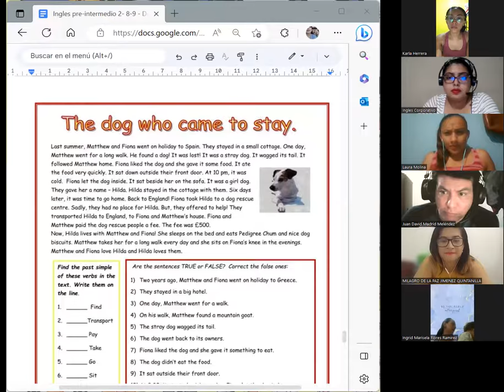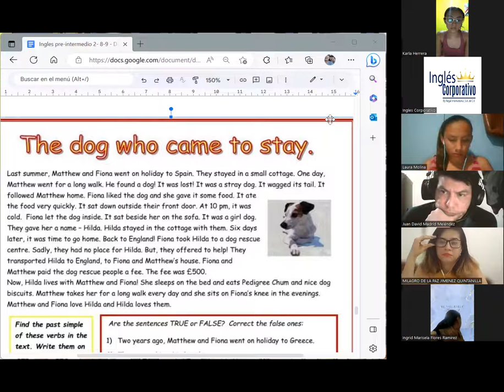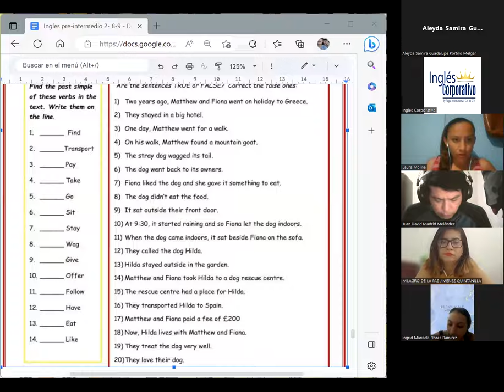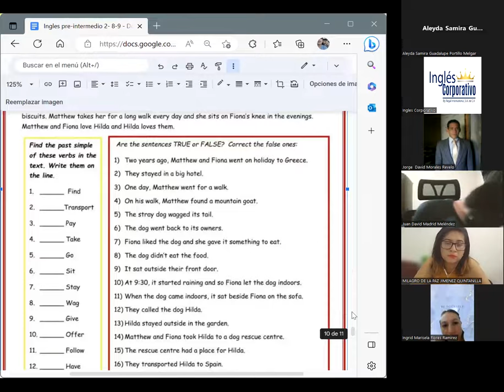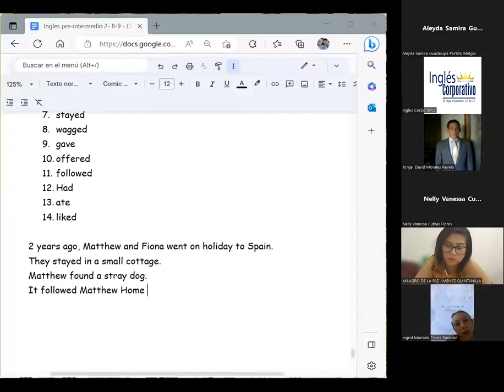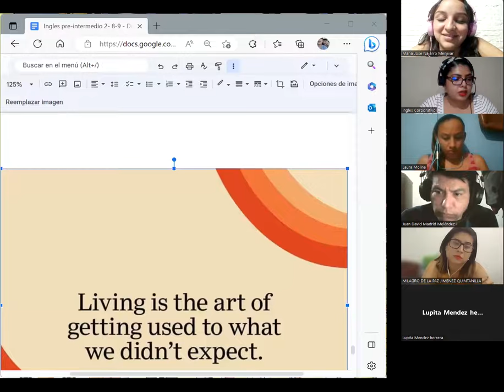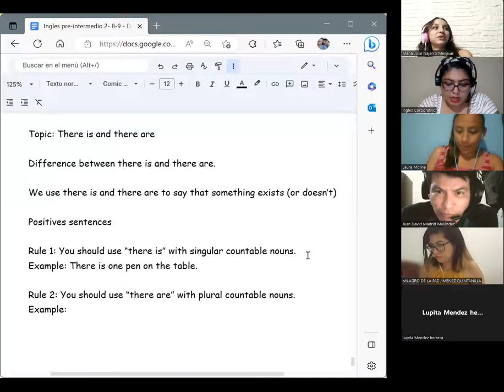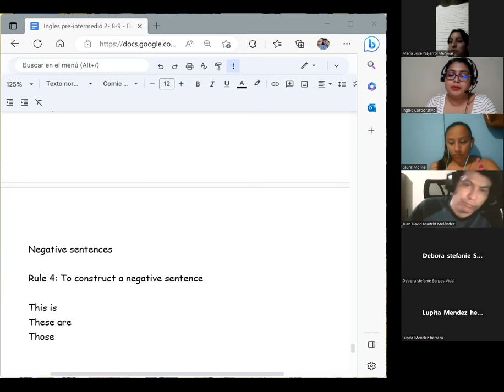Session 5-24/04/2023-PI2-01-8-9-PM-04-23-Chavarria-There is and there are